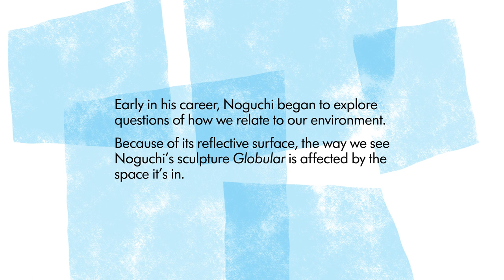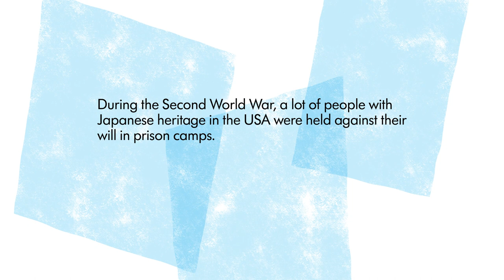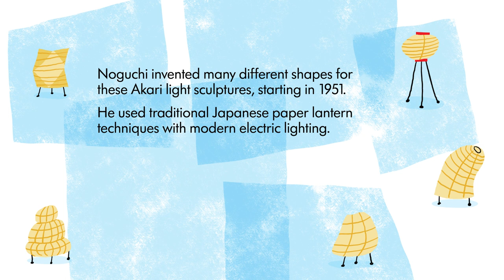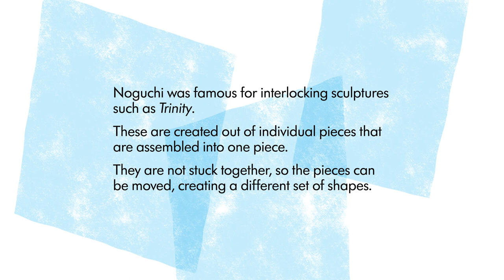How to: Noguchi Inspired Family Activities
Take inspiration from Isamu Noguchi's art and learn more about his distinctive style with these fun animated activities to make you and your family feel creative.

Illustrations by James Yang, author of 'A Boy Named Isamu'

Activities:

0:14 - Introduction: Who was Isamu Noguchi?

0:48 - New Ways of Seeing the World: How do we relate to our environment? How do sculptures relate to their environment?

1:44 - Landscape of the Mind: Discover how the Arizona desert inspired future sculptures of Noguchi.

2:16 - Akari: Discover Noguchi's different shaped lanterns and try to create your own unique shapes.

3:00 - Interlocking Sculptures: Have a go at making sculptures with your own body!